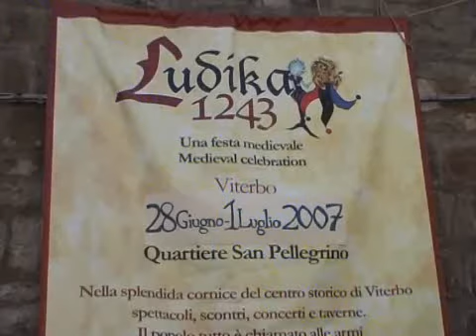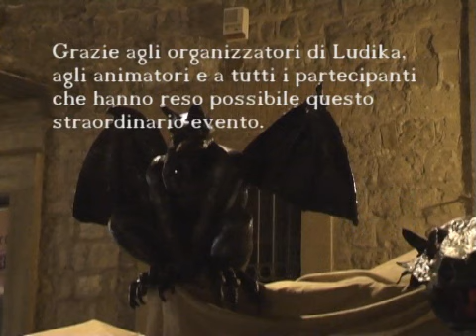Ludika 2007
Medieval celebration in Viterbo (italy) 2007 edition. Historical rievocation with a great battle.